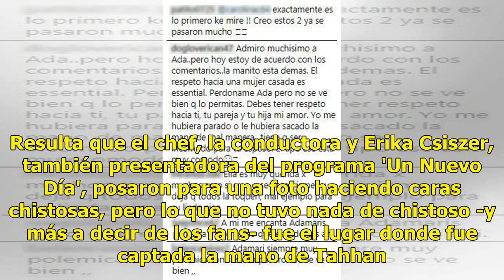Fans se van contra chef por 'mano larga' con Adamari López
Los fans de Adamari López la están criticando. Sí, le están escribiendo que no permita el exceso de confianza que al parecer tiene el chef James Tahhan. Resulta que el chef, la conductora y Erika Csiszer, también presentadora del programa 'Un Nuevo Día', posaron para una foto haciendo caras chistosa...